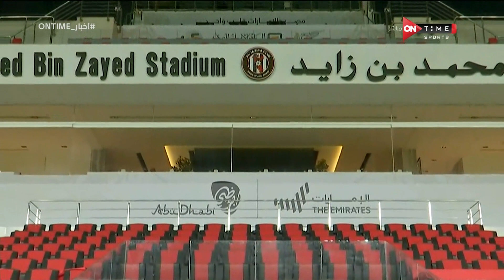أحمد حازم مراسل أون تايم من مقر إقامة فريق بيراميدز فى الإمارات وأجواء ما قبل مبارة السوبر المصري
أخبار ONTime - أحمد حازم مراسل أون تايم من مقر إقامة فريق بيراميدز فى الإمارات وأجواء ما قبل مبارة السوبر المصري